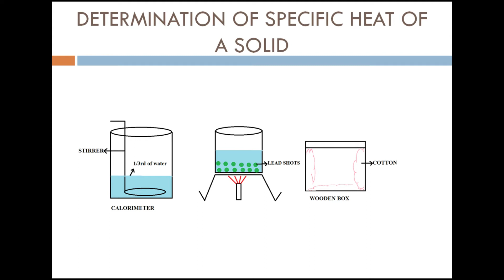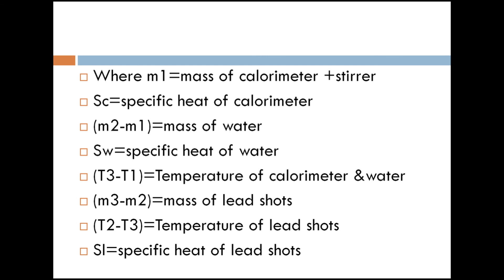Determination of specific heat of a solid